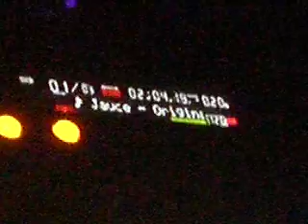Uovo 14-11-08 Black Box @ Suono (Kreon -Jauce-)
Black Box @ Suono -ferrara - italy
Uovo (Pastaboys) plays   Kreon  '' Jauce ''